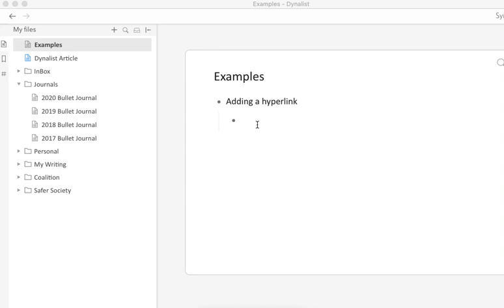Hyperlink in Dynalist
A brief demonstration of how Dynalist facilitates hyperlinking between outlines.